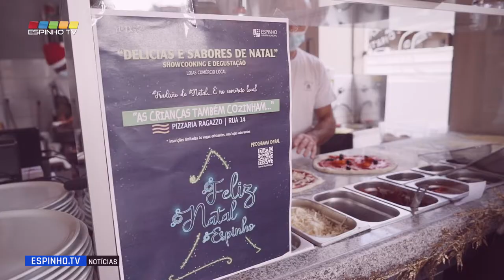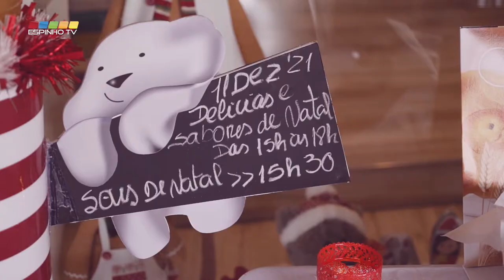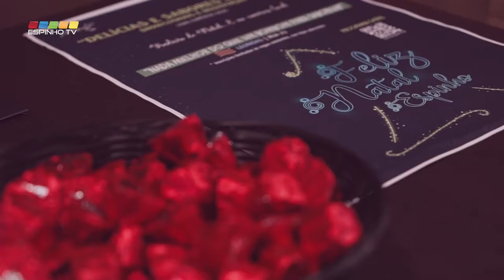Showcooking e degustação "Delícias e Sabores de Natal" - Espinho 2021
Decorreu no dia 11 de Dezembro showcookings e degustações, de diferentes "Delícias e Sabores de Natal", em mais uma iniciativa da Câmara Municipal de Espinho.
10 lojas locais aderiram a esta iniciativa e colocaram à disposição dos seus clientes e visitantes algumas das delícias que têm à disposição nos seus estabelecimentos. Outros espaços disponibilizaram showcookings desde cozinhar salmão, fazer uma pizza ou doces de natal.
As lojas aderentes foram: Palácio Restaurante, Casa Alves Ribeiro Unipessoal Lda, Ostra Congelaos, Casa Maximino, Leonidas, Perles de Chocolat, Pizzaria Ragazzo, Kitchenin (Na Cozinha da Té), 20 Internsu e Padaria Aipal.